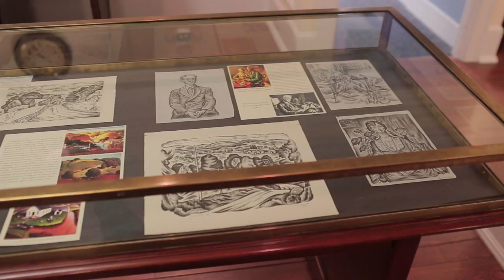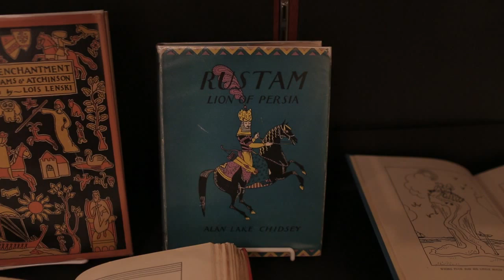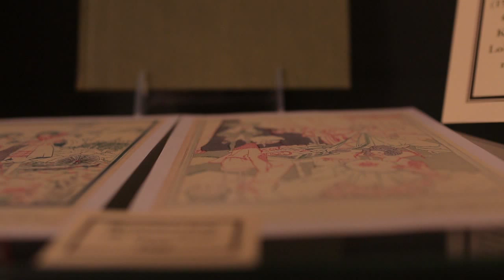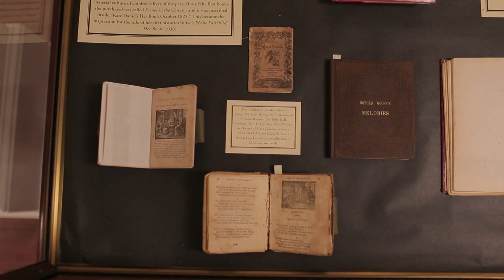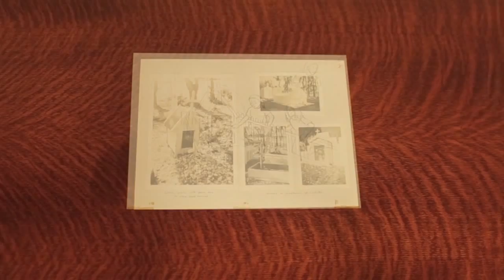Lois Lenski: Art, Illustration, Literature, Research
This thematic exhibit based on the Lois Lenski Papers and collections housed in The Martha Blakeney Hodges Special Collections and University Archives examined the work of Lois Lenski throughout her life. The exhibit showed some aspects of Lenski's work that are familiar to many readers of her books, but also highlighted other aspects that are not so well known. The exhibit used artwork, research material made and collected by Lois herself, and interactive audio clips to provide context and expand our knowledge of her accomplishments. The exhibit ran from February 1- May 31, 2014 in the Hodges Reading Room in Jackson Library, UNCG.